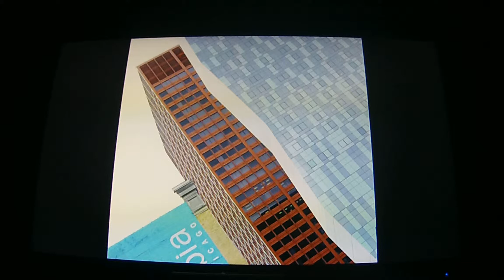mili-mélo toune de L'Orée reprise long version plus élaborrer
guitar acoustic Normand B-30